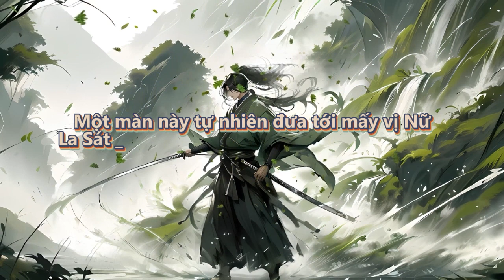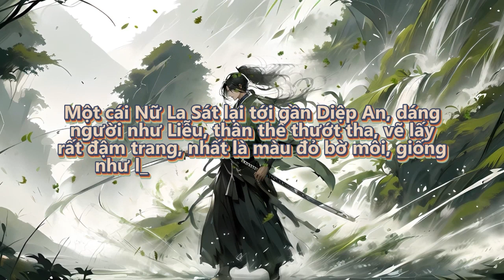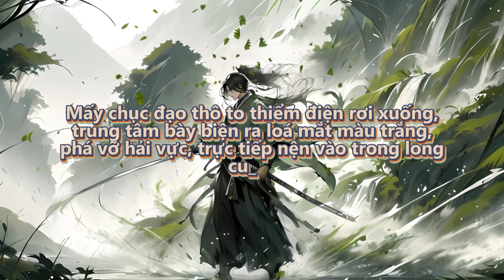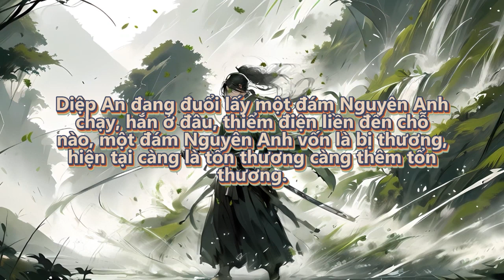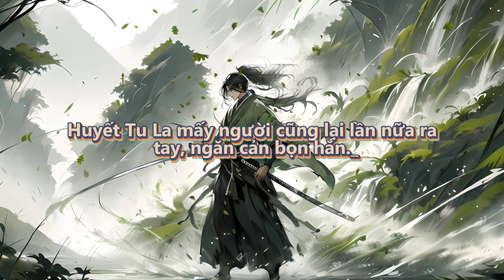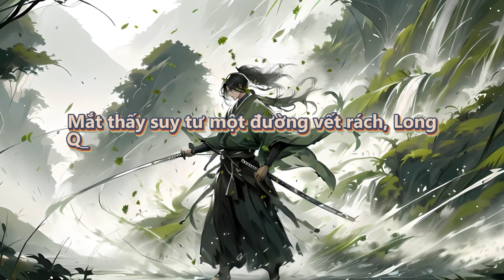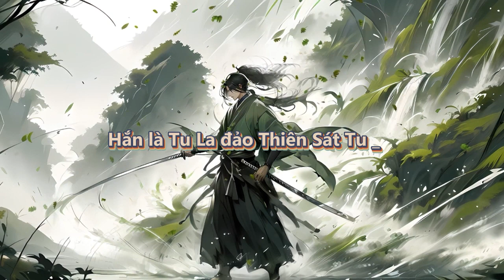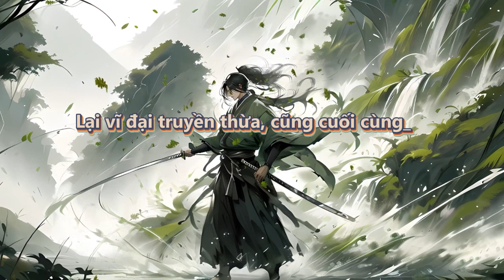Hèn mọn tiểu nhị dung hợp Trường Sinh đạo quả | Tập 216 - 220 | Tu Tiên | Huyền Huyễn | Truyện Audio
Review Truyện: Hèn mọn tiểu nhị dung hợp Trường Sinh đạo quả

Đọc truyện và truyện chữ